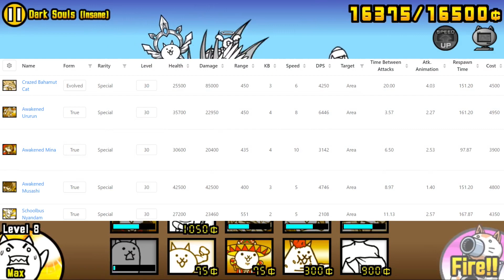Battle Cats - Meet Bahamut Cat, All 3 Forms! (Unit review ep.9)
Evolved form:
0:00 Stats/Self Promo
0:35 Intro
1:18 Comparison to similar units
1:50 Pros
2:14 Cons
2:30 Tier List rankings

True form:
4:45 Comparison to similar units
5:08 Pros/Con
6:00 Tier List Rankings

Memories by Taitoki
Lovely Little Boys by J Dubbs